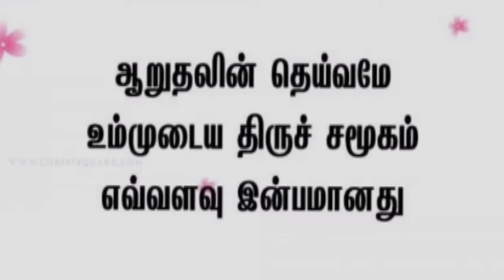TEC | வாக்குத்தத்த ஆராதனை | 06 OCTOBER 2021 | Pastor.A.M.DAVID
We welcome you to the Online Broadcast of the Church Service of Thundalam Evangelical Church - Chennai, South India.

Thank you for your generosity! Attach your seed to this anointing, sow into good soil! GOOGLE PAY: 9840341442

SHARE these details with your friends and family so that they can also watch and be blessed.